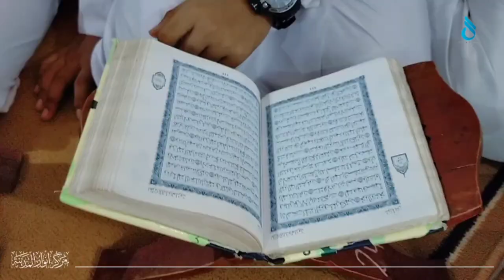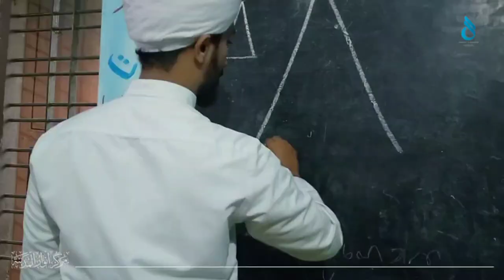ANWARUL MADEENA ACADEMY | THEME SONG | 2K22 | VENGAD, KARUPARAMB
LYRICS & MUSIC : SABITH VENGAD
SINGERS              : RUMAS VENGAD
                              : SAFWAN PK
DOP & CUT          :MIDLAJ KARUPARAMB

SPECIAL THANKS: AJMAL SAQAFI, HANEEFA SAQAFI, ANAS SAQAFI, SAIDALAVI SAQAFI INDIANNOOR, RIYAS MC, FAYIS PT, SHIBIL A, SHABEEH, SHANEEB, UVAIS